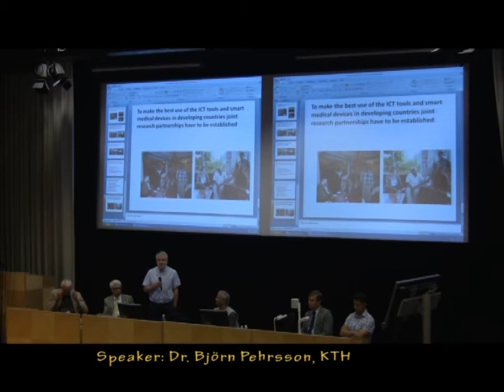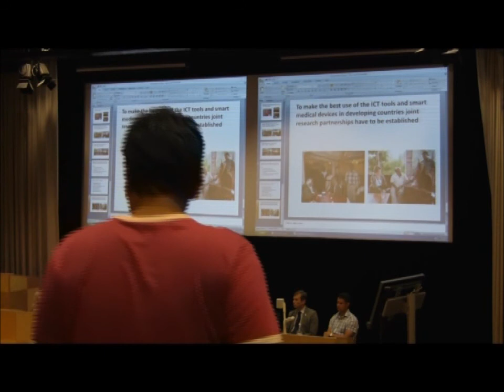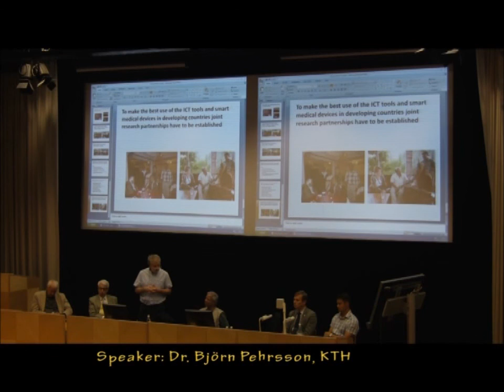[PART 2] Dr. Muhammad Yunus in KTH- Sweden in June 2011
This video is part of a 76 minutes recording of an event that took place at one of the campus of Royal Institute of Technology (KTH) --SWEDEN on 18th June 2011.

PART 2 contains the speech from  Dr. Mannan Mridha and Dr. Björn Pehrsson.

Muhammad Yunus, Nobel Peace prize winner in 2006, visits KTH:
Date: June 18, 2011 Time: 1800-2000
Place: Aula A, KTH-Forum, Isafjordsgatan 39, Kista
Muhammad Yunus is a Bangladeshi economist and founder of the Grameen Bank,
an institution that provides microcredit to empower the disadvantaged women. Dr Yunus has been applying ICT tools to change the fate of the poor people. ICT has the wonderful capacity to empower an individual person, even the poorest person.
School of Technology and Health at KTH has had projects with Grameen Communications to empower the rural people using ICT tools. The projects have developed rural ICT centres of international standard with the most modern ICT facilities in rural Bangladesh. Today, the rural ICT centres are delivering regular e-Health and e-Learning services. Through video conference system the disadvantaged women, health workers, teachers and students in the rural areas are getting the benefits from the experts from the respective disciplines. Regular sessions for awareness development include the delivery of lectures and workshops to multiple sites using videoconferencing system. Educational sessions also involve the delivery of on line and pre-recorded lectures to health care providers, health workers, pregnant women and mothers of infants and the students at the rural school. Programme at Kista on June 18, 2011: 1) Time: 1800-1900: Open Seminar a. ICT for rural development through e-Health and e-Learning: Participants: Dr. Muhammad Yunus, Dr. Björn Pehrsson, Dr. Björn-Erik Erlandsson, Dr. Mannan Mridha, Dr. Heikki Teriö, Mr. Rustam Nabiev b. Presentation of Social business by Dr. Mohammad Yunus and Jan Lapidoth Discussions on how NRB can promote social business in Bangladesh and how Yunus Centre in Dhaka can cooperate with such initiatives. 2) Time: 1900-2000: Cultural programme with songs and dances from Bangladesh 3) Time: 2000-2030: Bangladeshi snacks.